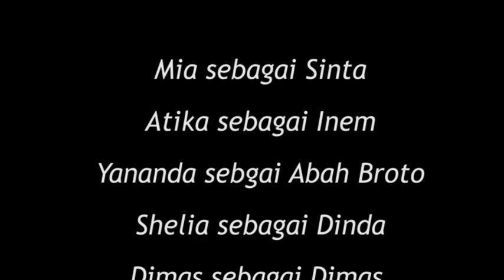Mimpi Kah?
Yananda
Mia Dea
Shelia
Dimas Pratama
Atika Widya
Rahadian

Kelas Xll IPS 3